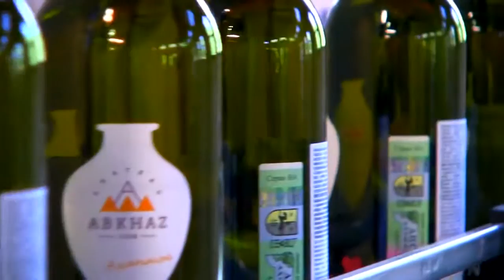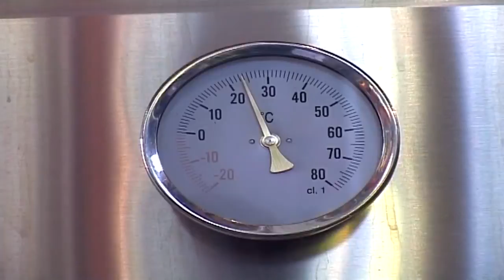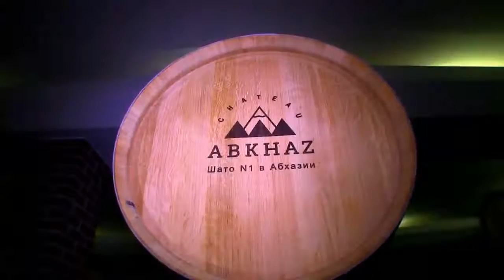Компания «Напитки Абхазии и К»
Компания «Напитки Абхазии и К» работает с 2010 года и производит высококачественные напитки. Занимая площадь более 2000 гектаров, мы смогли наладить высокотехнологичное производство лимонадов, пива, шампанских вин, воды, чачи и это далеко не полный перечень того, что вы увидите в будущем! Все наши напитки производятся на основе высококачественной воды, прошедшей разнообразную очистку вплоть до обработки ультрафиолетом, микрофильтрации, озонирования и умягчения.